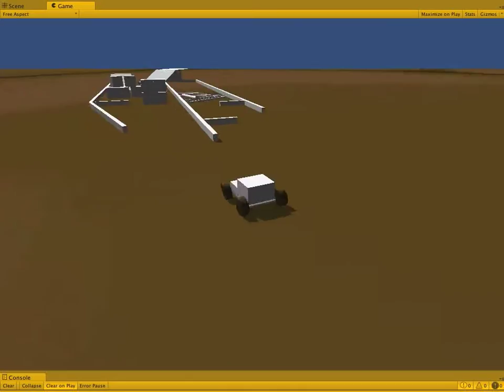Buggy Demo #2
Some mods to the steering and movement and a few more obstacles